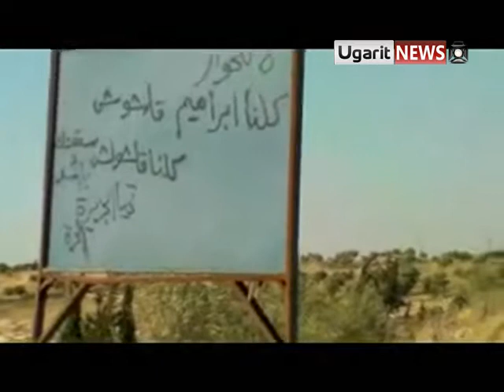8 7 Ma'arrat An Numan, Idlib أوغاريت معرة النعمان إدلب الرجل البخاخ يكتب هتافات إسقاط النظام أمام الدبابات في جمعة لا للحوار ج2